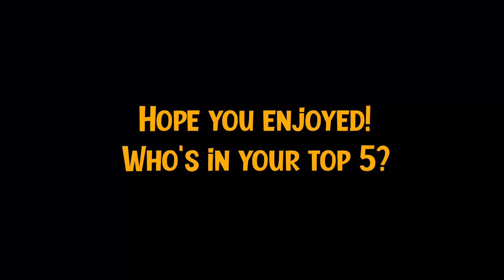Marvel's Avengers Game: 5 DLC Characters Wishlist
Marvel's Avengers is releasing soon as they've stated that characters will roll out quicker than we expect. With both Hawkeye and Spider-Man already announced, alongside the main release roster of Captain America, Iron Man, Hulk, Black Widow, and newcomer Kamala Khan, here's 5 characters I'd like to see!

5 characters I want (If you're too lazy to watch):
1. Daisy Johnson/Quake
2. Daredevil
3. Human Torch
4. Scarlet Witch
5. Ghost Rider (Johnny Blaze)
Bonus/for laughs: Enoch from Agents of Shield